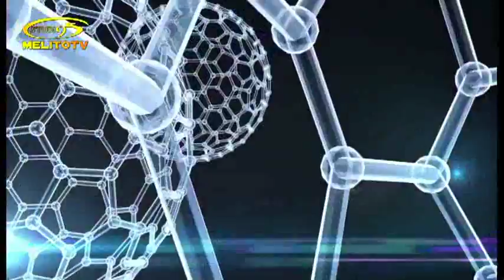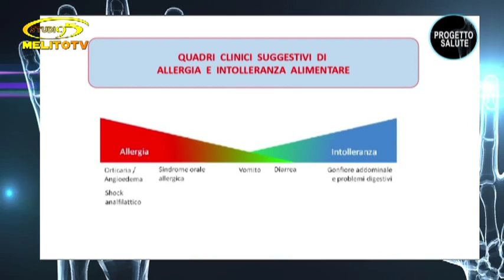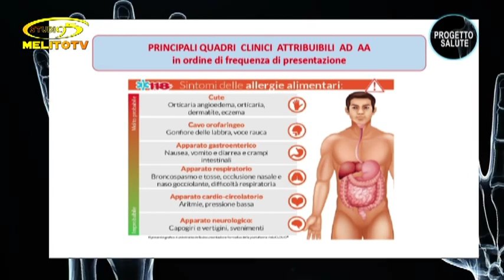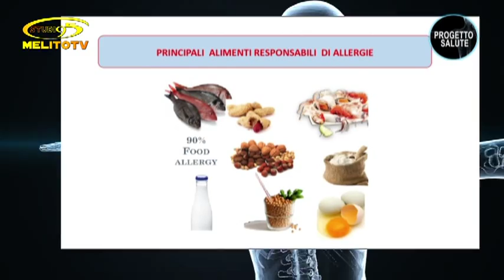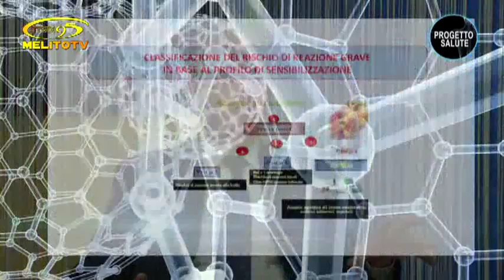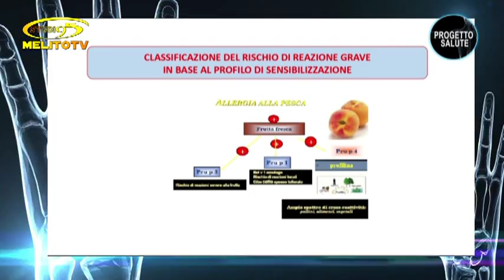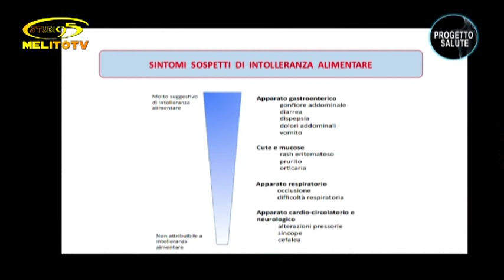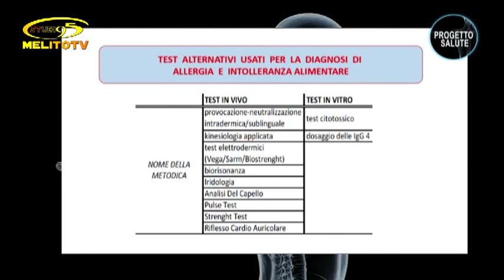PROGETTO SALUTE - ALLERGIE ALIMENTARI CON IL DOTT. ANTONIO GURNARI